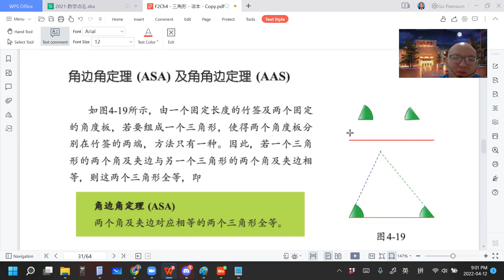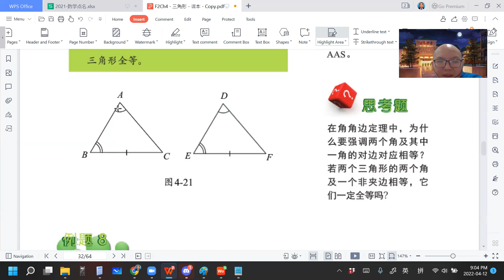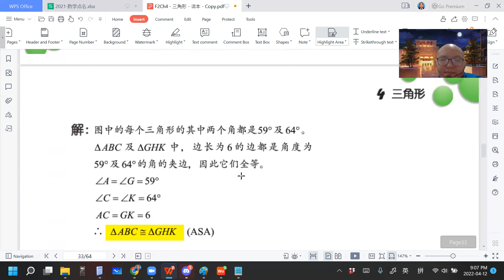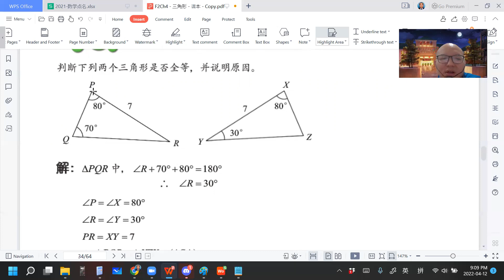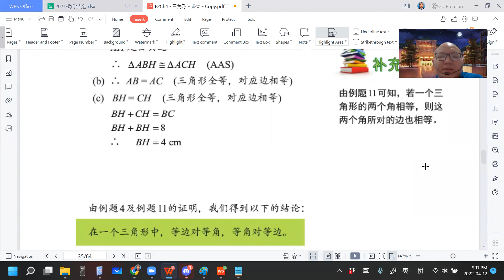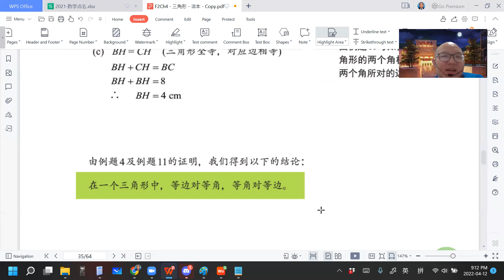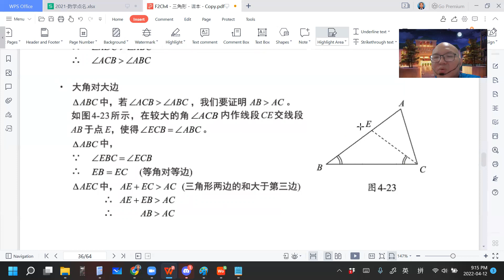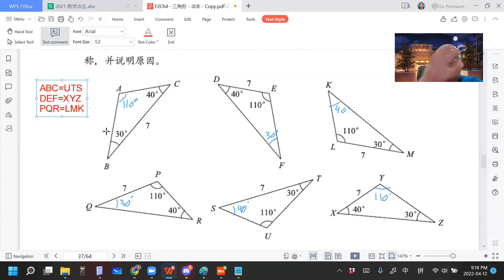2022 04 12 《网课不停歇》 初二数学4 3d课文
初二数学上册 第4章 三角形
4.3d 全等三角形-AAS&ASA